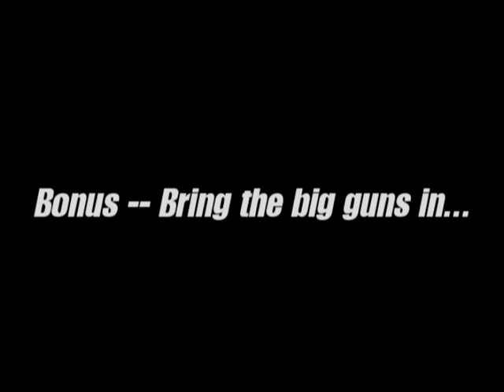T5 Geocaching - Bring the big guns in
Dieser T5er wurde von ScOOby51 anlässlich des ersten T5-Events in Paderborn ausgelegt. Als Bonus zum Event sozusagen ;-)
GC26QEQ